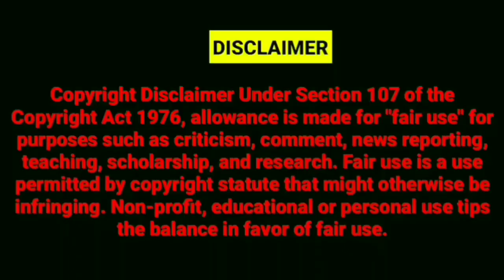SAFEENA NABI ACTIVIST FROM KASHMIR